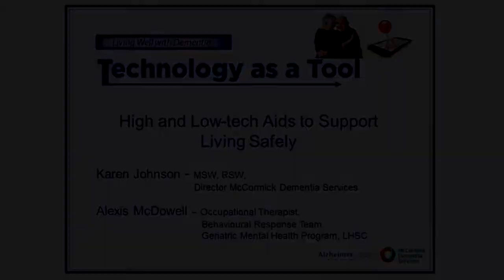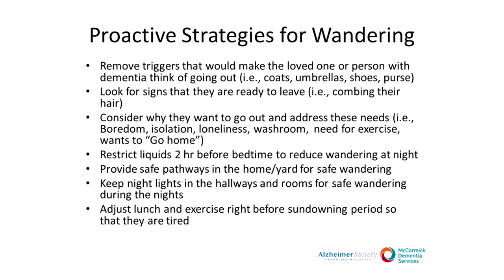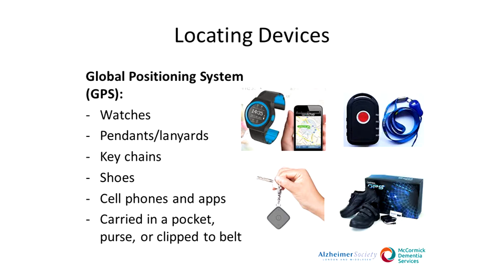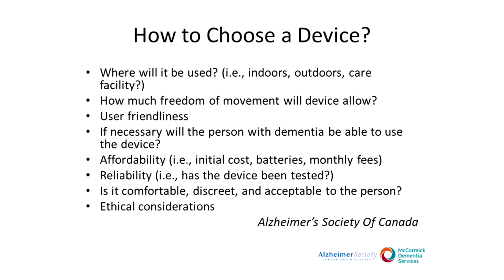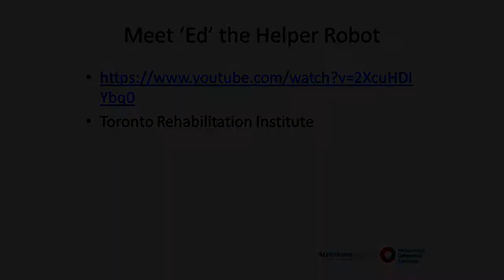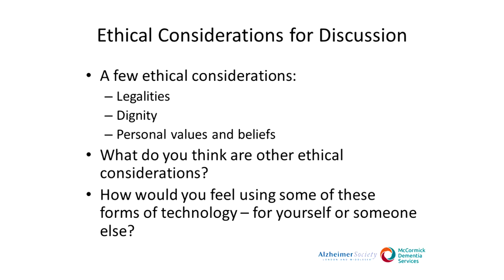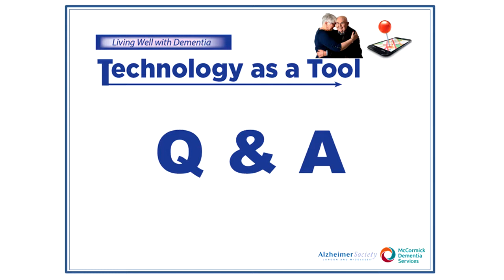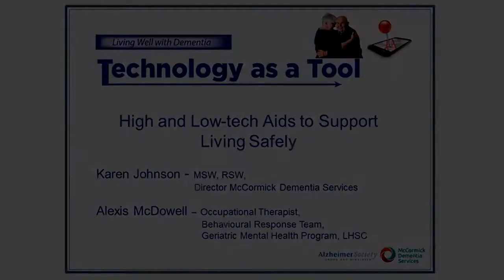Living Well with Dementia Technology as a Tool - High and Low tech Aids to Support Living Safely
Karen Johnson, Director, McCormick Dementia Services and Alexis McDowell, Occupational Therapist, London Health Sciences Centre on high and low-tech Aids to support living safely.